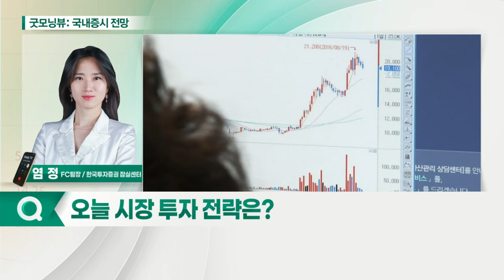中 1분기 수출입지표 호조… 오늘 증시 "강보합" 출발 전망_국내 증시 출발 전망 (20210414)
- 中 1분기 수출입지표 호조… 증시 호재로 작용
- 코스피, 외국인 매수세에 3,150선 지지
- 시총 상위 종목 상승하며 시장 견인
- 코스닥, 1,000선 돌파하며 개인 투심 부활

- 2차전지 대형주 움직임 주목
- 소재·장비 업체 관심 지속
- 소비심리 회복세 영향 주목
- 실적 개선주·유통주 관심 필요